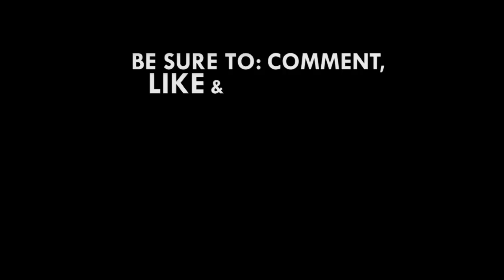Kotoko coach delighted to win first trophy of his career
Steven Polack won the first trophy of his career on Sunday as he guided Kotoko to beat rivals Hearts of Oak 3-1 in the MTN FA Cup final played in Tamale.